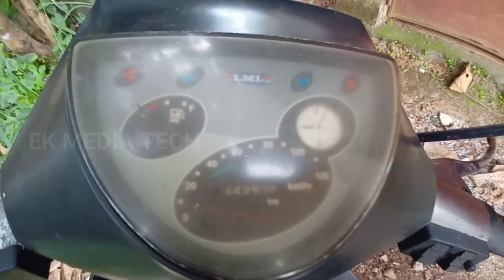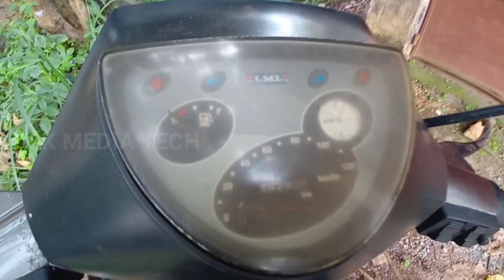Vintage Scooter LML Vespa Scooter🛵 Cold Start Malayalam | Piaggio LML Vespa Select 2 Will It Run?